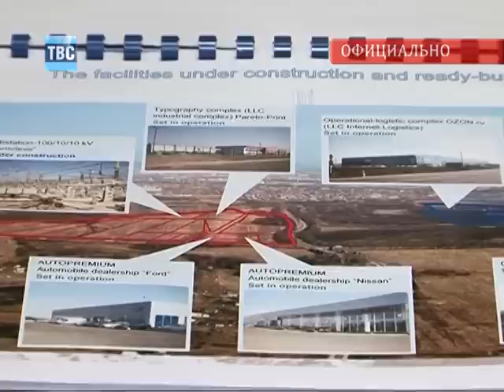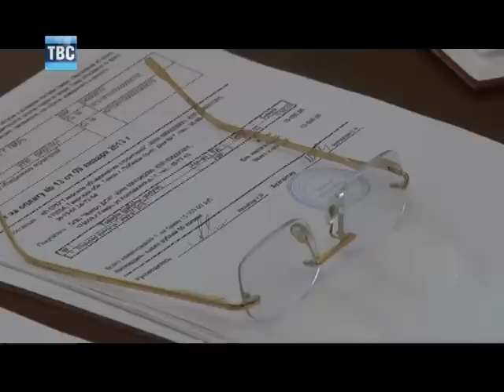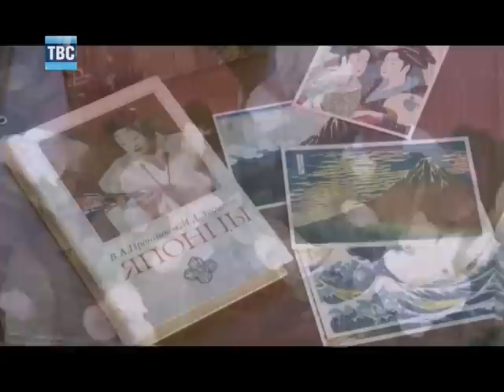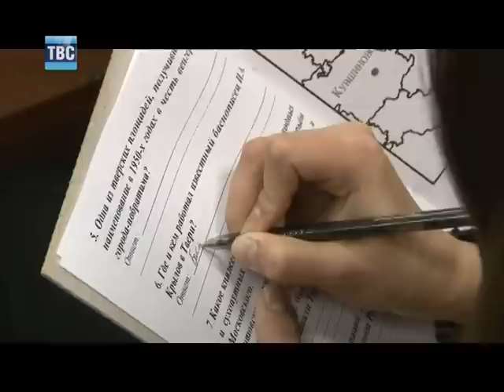Выпуск новостей 05 02 13